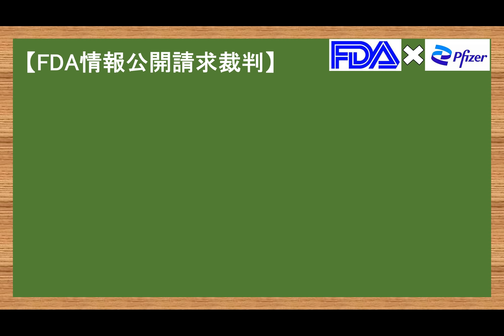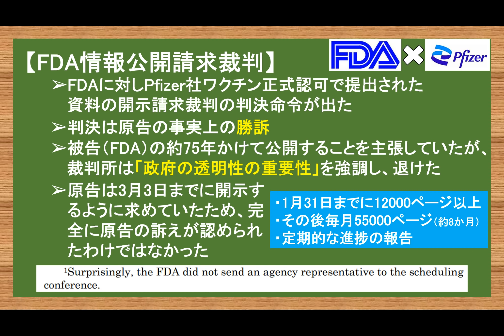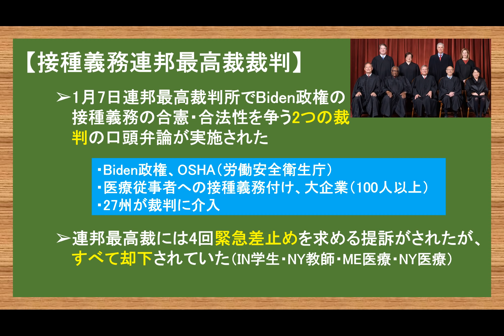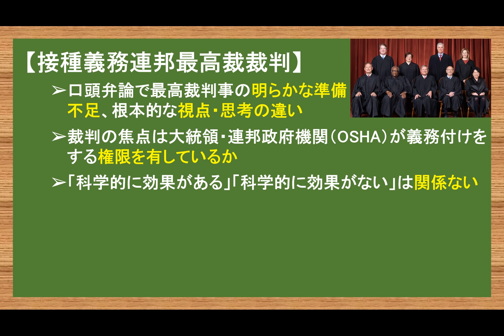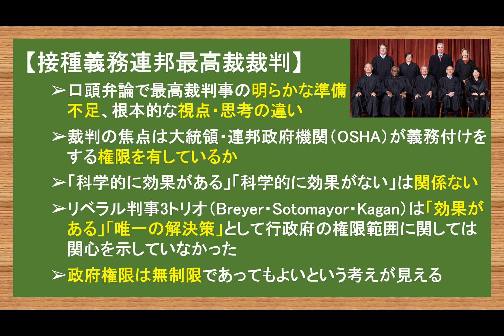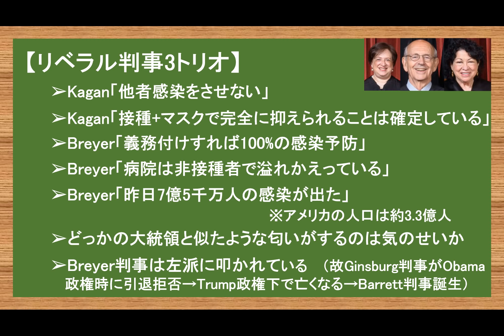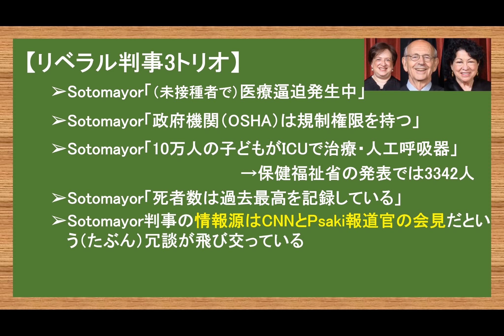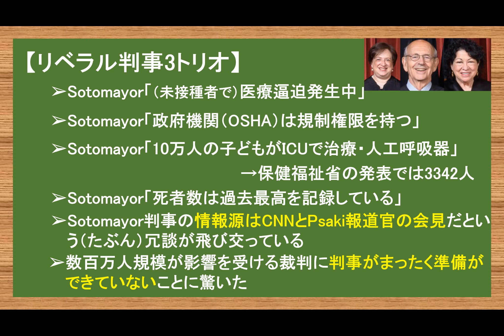1.8 FDA裁判で勝訴/接種義務最高裁裁判